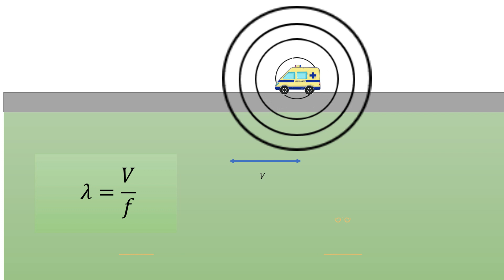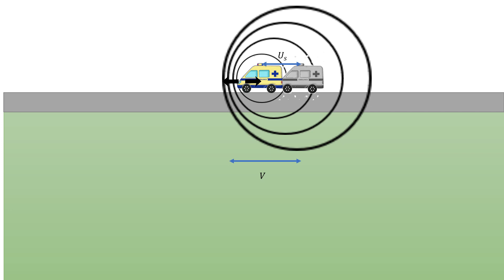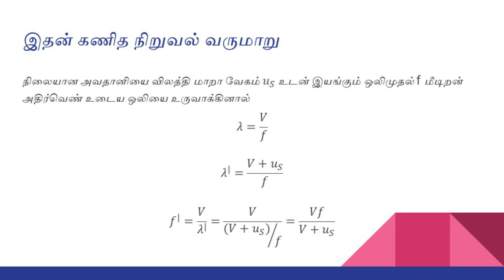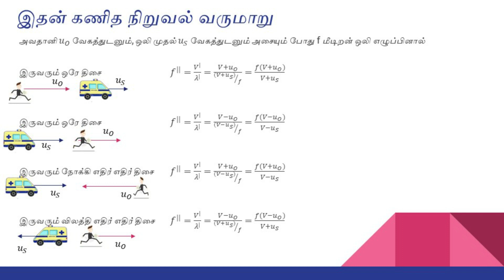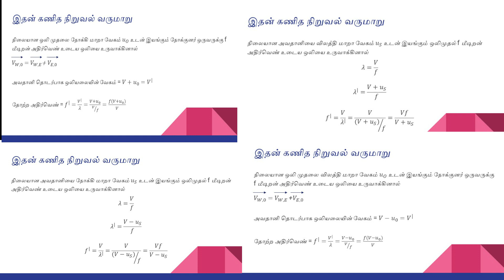dopler effect 2 in tamil தொப்லரின் விளைவு 2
A video about dopler effect by our teacher Mrs.K.Nagarajan (B.Sc,PGDE,SLTS-1) in tamil
1)ஒலி முதல் இயங்கும் நிலைமைகளில் மீடிறன் காணும் முறை
2)அவதானி , ஒலி முதல் ஊடகம் சார்பாக இயங்கும் நிலைமைகளில் மீடிறன் காணும் முறை